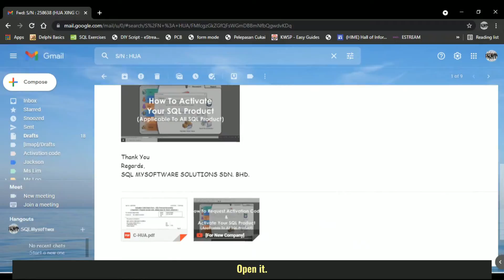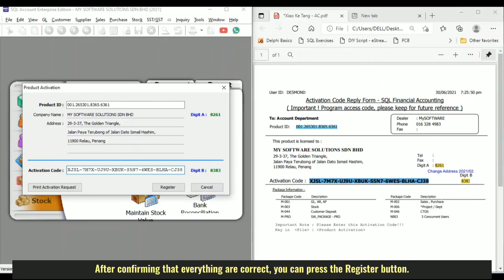Activate SQL Software (English Ver.)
Part 2 of SQL activation tutorial!
After receiving your activation code,
how do you active your SQL Software?